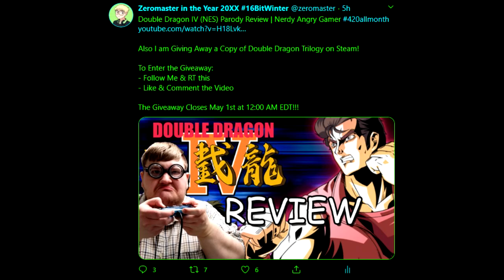is a Mother Fucker! | ZeroStreams Highlight Pokémon Sword (NS)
Moms love him!
eli64dd & Ruby150

► More Content!